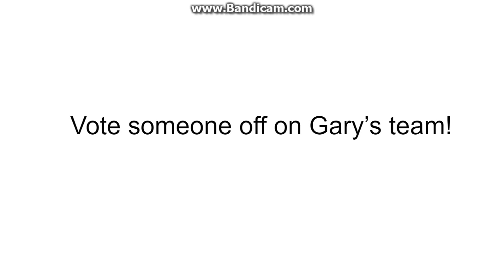logo editing object thingys your way - episode 7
vote results here:
Gary - 0
Enzo - 1
Leonardo - 2
Lolman - 0
Seamus - 0
Megan - 0
Gabriel - 1